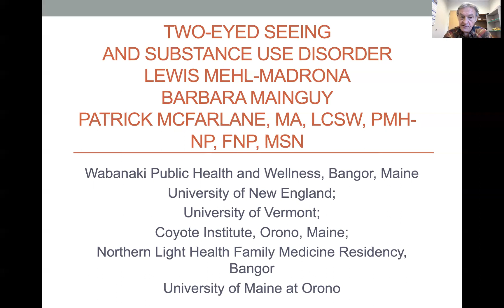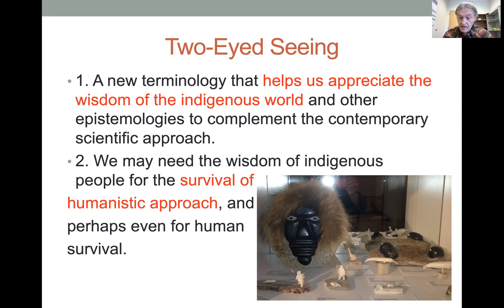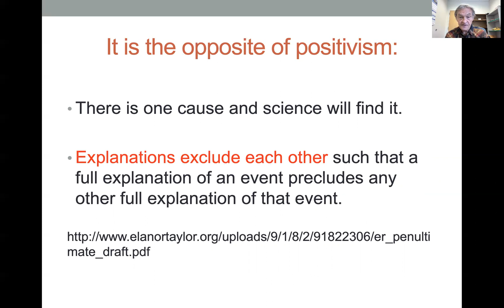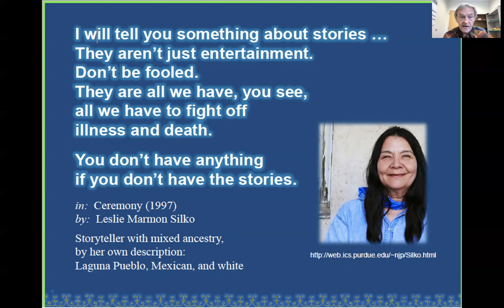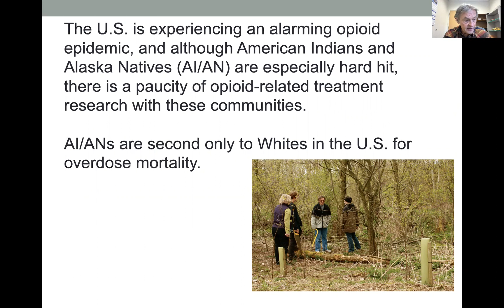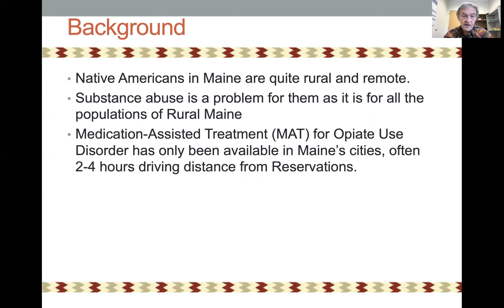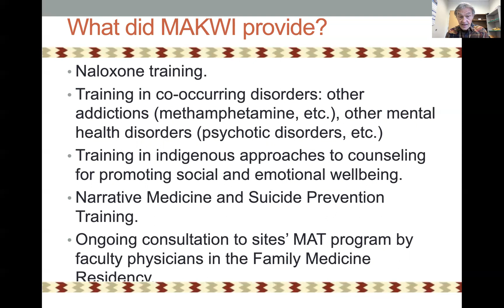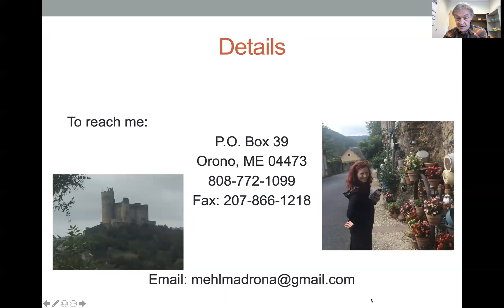Two Eyed Seeing and Substance Use Disorder CFHA 25m 211014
I talk about Two-Eyed Seeing in relation to substance use disorder treatment among indigenous people in Maine.  This is a talk from the annual meeting of the Collaborative Family Healthcare Association